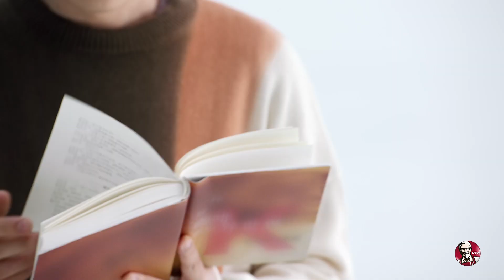朱一龍代言K－Coffee閱讀篇 20190428 20201127